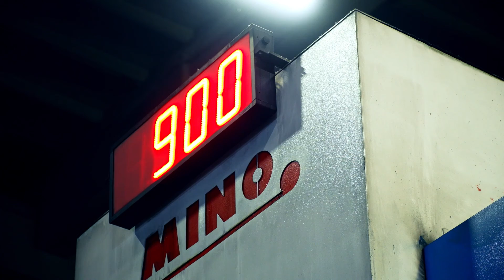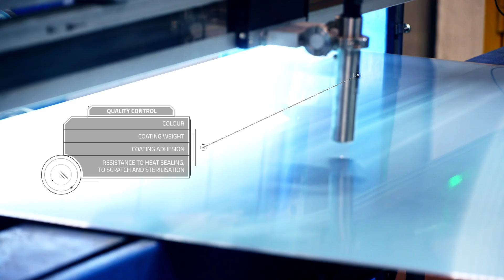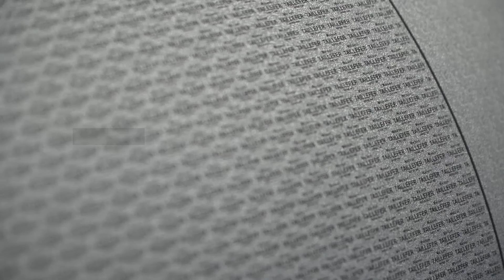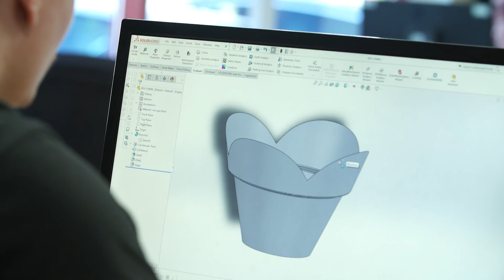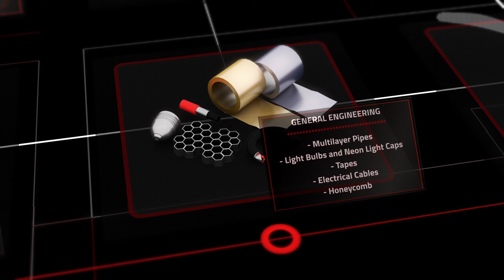Laminazione Sottile 2019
Corporate Video 2019